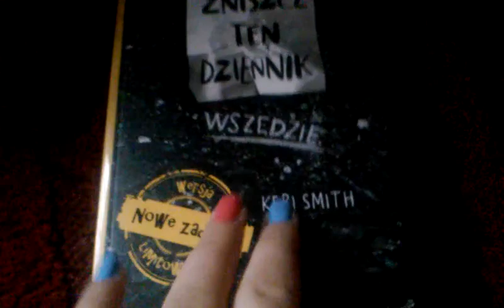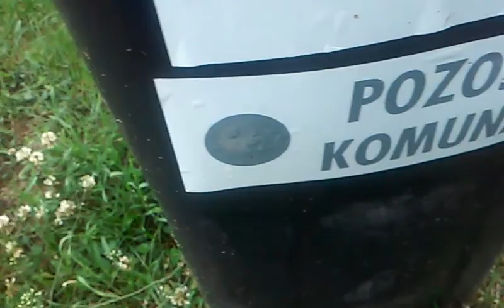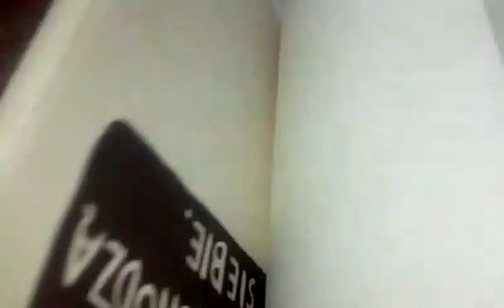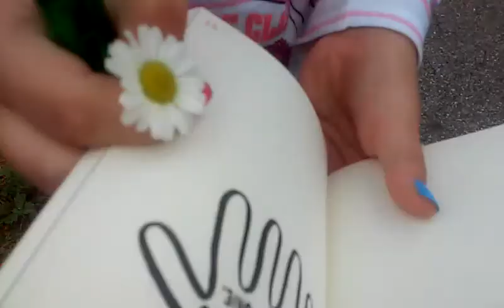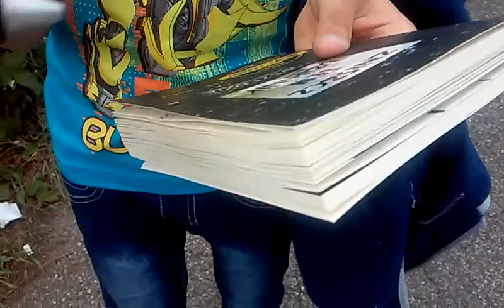Zniszcz ten dziennik#1